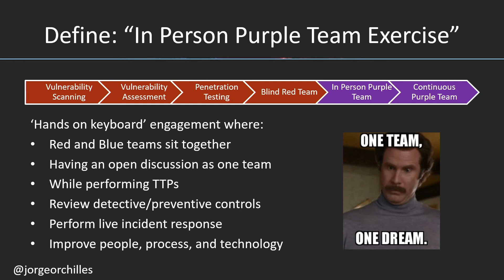Definitions Matter: In Person Purple Team Exercise & Adversary Emulation